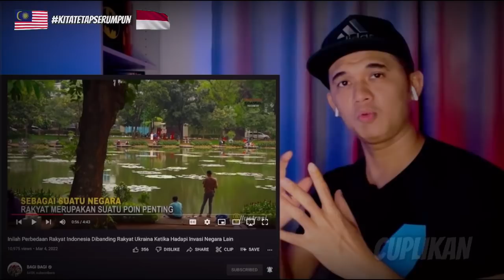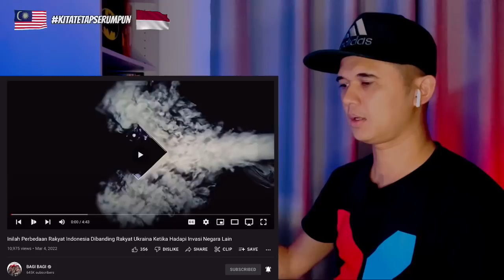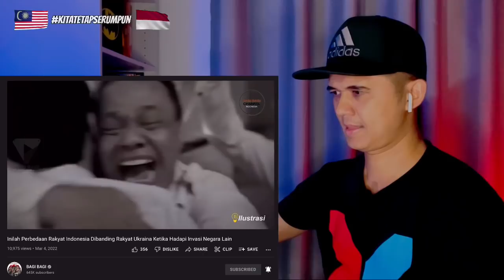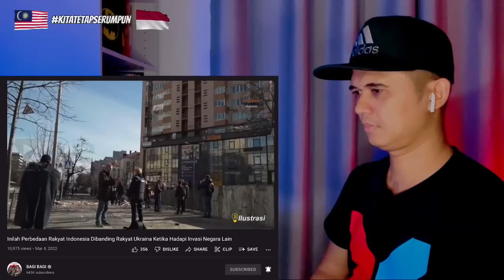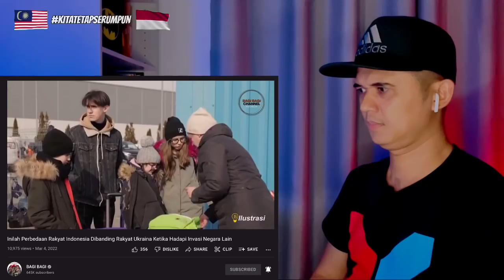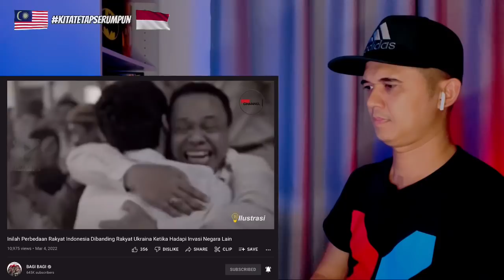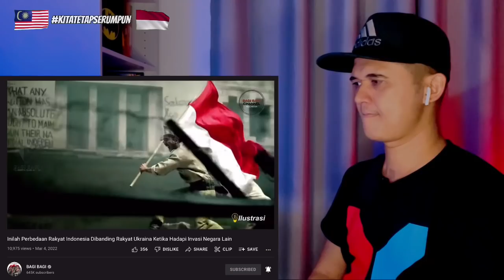BEDA RAKYAT INDONESIA DAN UKRAINA BERHADAPAN INVASI LUAR‼️ 🇲🇾 REACTION